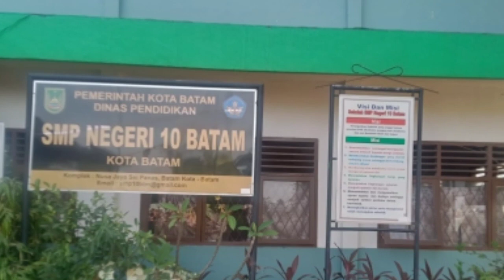Sungguh ini Kekuatan dan ketenangan Bagi Jiwaku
Tidak ada yang dapat memberikan kekuatan dan perlindungan selain hanya Tuhan Yesus